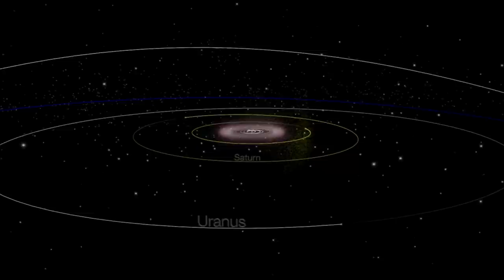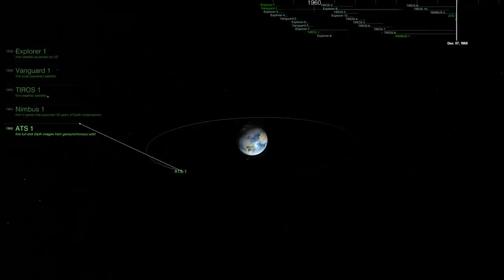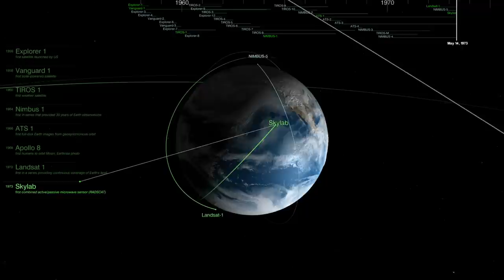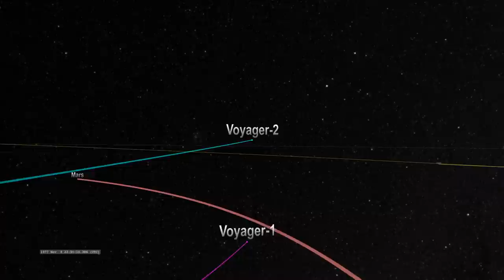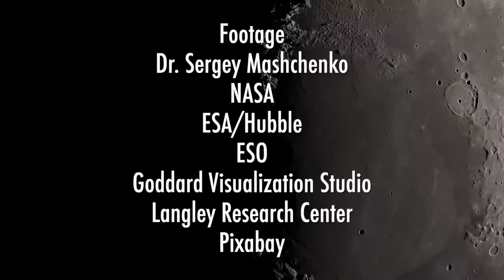Could First Contact with Aliens Be Unsettling? with Author Trevor Williams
A discussion between John Michael Godier and sci-fi author Trevor Williams about the many possible reactions and scenarios of first contact with an Alien Civilization.